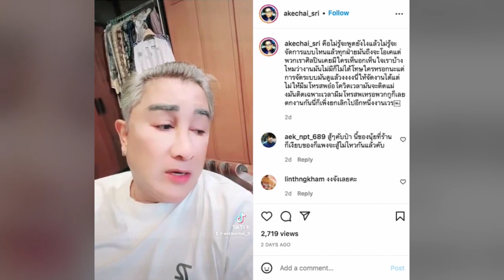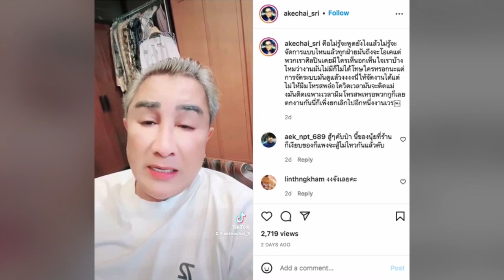เอกชัย สุดทน อัดคลิป ขอระบาย ลั่น งดก็งดก่อนเรื่องภาษีก็ขูดเอาที่-ูนี่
โดยในคลิปวิดีโอดังกล่าว เอกชัย เผยว่า เอาตรงๆงงกับระบบการจัดการของเรื่องป้องกันโควิด ศิลปินแทนที่จะได้มีงาน ได้ทำมาหาแด_กันบ้าง นี่ตนเองมีงานวัดโกรกกราก 1 วัน เพิ่งบอกมาเมื่อกี้ให้จัดงานได้ แต่ไม่ให้มีมโหรสพ เว_พวกเราเป็นพวกที่แบบงานมาทีหลัง งดก็งดก่อน แต่เวลาเรื่องภาษีก็ขูดเอาที่กูนี่แหละแ-่ง อะไรก็ต้องจ่ายต้องจ่าย เว_จริงๆไม่รู้จักต้องแก้ยังไง ขอระบายหน่อย